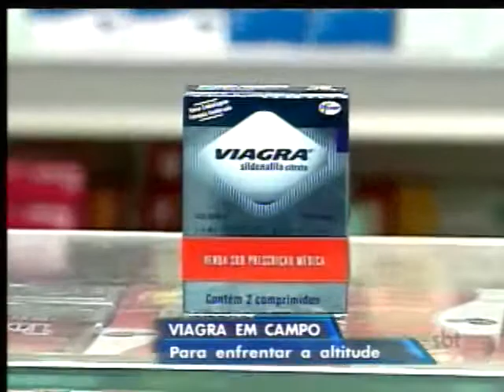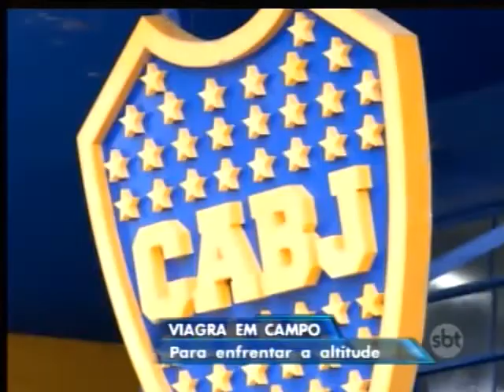Ligado no Esporte - Parte 2/2 - 23 02 2015